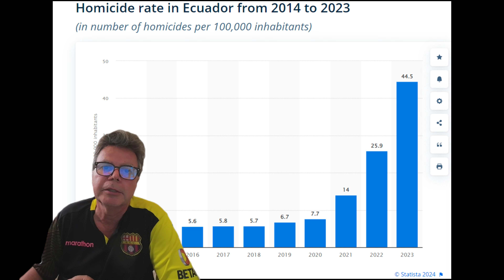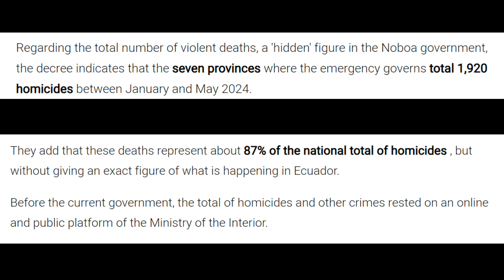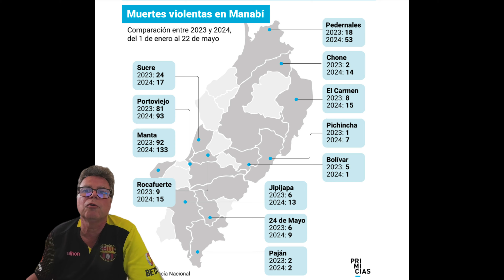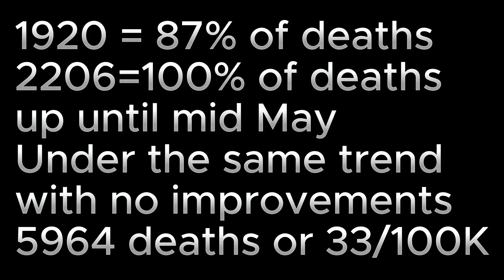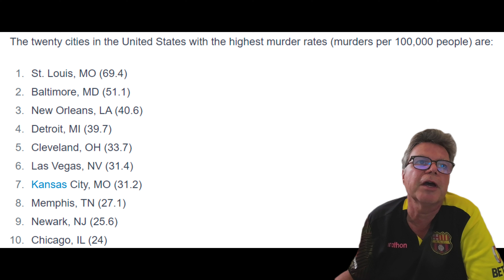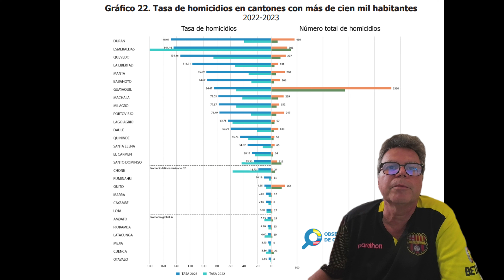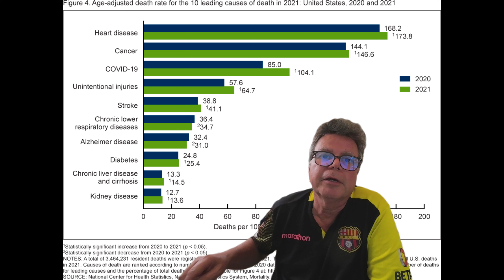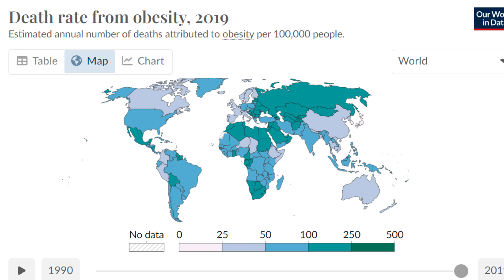Ecuador Headline News - Mid 2024 Major Crime Update. Are things getting better or worse?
We are moving to Ecuador.  Join us on our Expat life in Ecuador.  We love nature photography and this channel will focus not just on our new lives in Ecuador but also on us capturing this amazingly diverse country.  Are you thinking of maybe moving abroad?  Are you ready to move out of your comfort zone?  Well maybe its time to "Live the Life you Love"